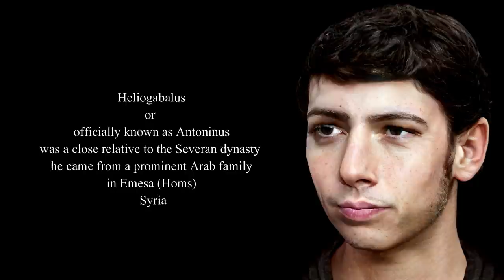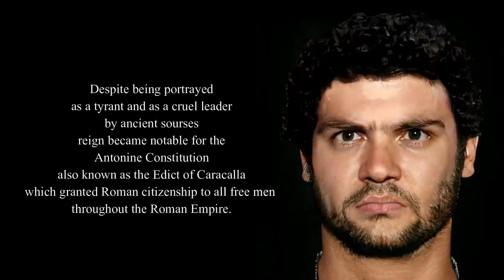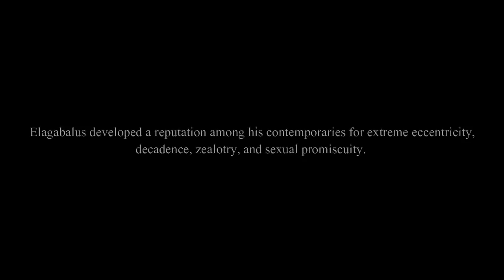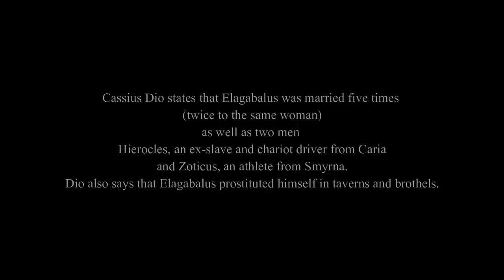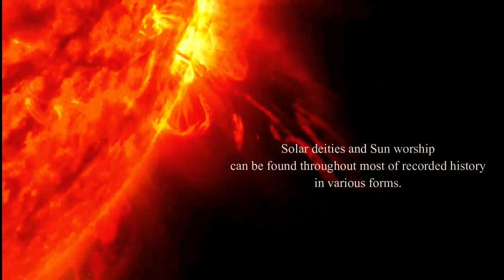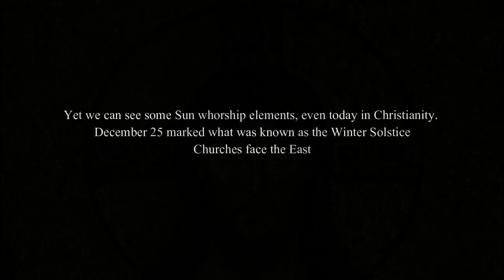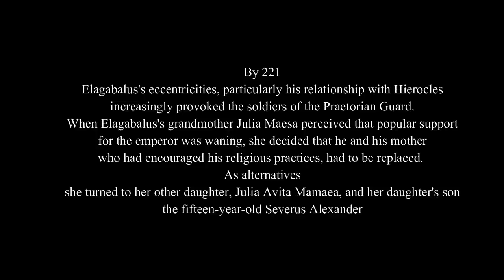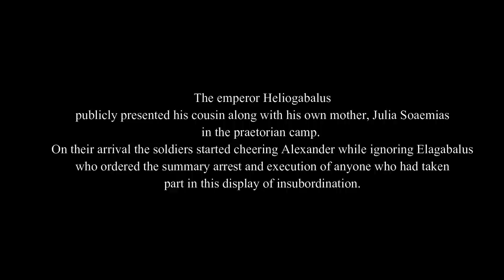Heliogabalus - Real Faces - Roman Emperor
We give a look at one of the strangest Roman emperors, Heliogabalus or Elagabalus who developed a reputation among his contemporaries for extreme eccentricity, decadence, zealotry, and sexual promiscuity.
Also we have optimized models of emperor Caracalla and Severus Alexander, as well some info about solar deities and Sun worship that can be found throughout most of recorded history in various forms.